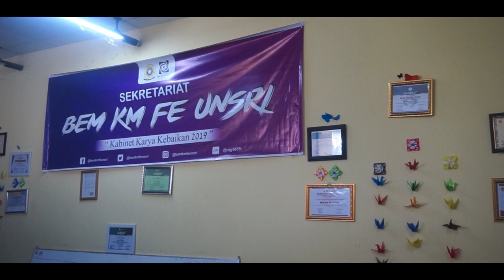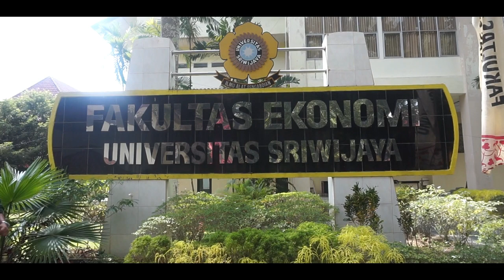SELAMAT DATANG MABA FE UNSRI 2019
Halo!
Selamat Datang Mahasiswa Baru Fakultas Ekonomi Universitas Sriwijaya Tahun 2019

Yuk kenal kami secara singkat melalui video ini:)